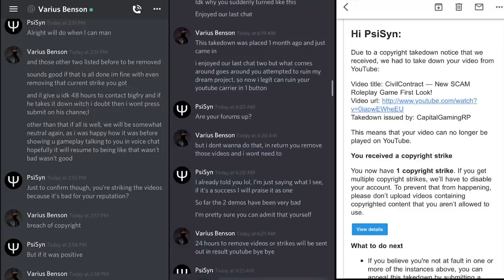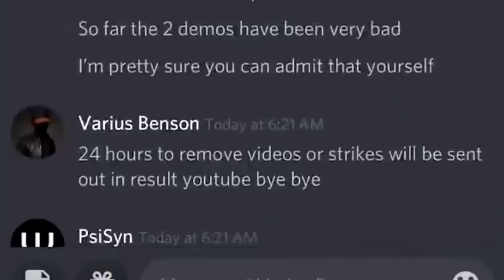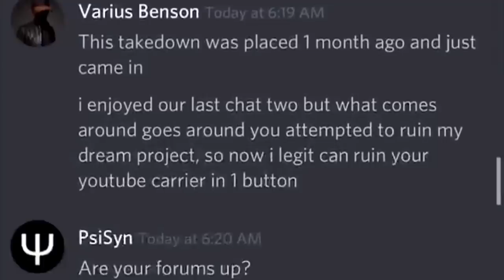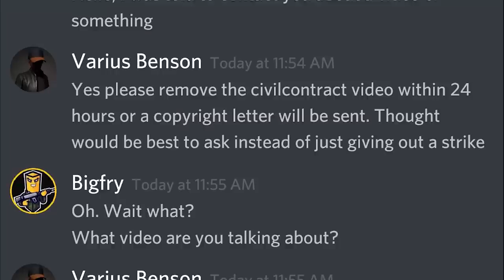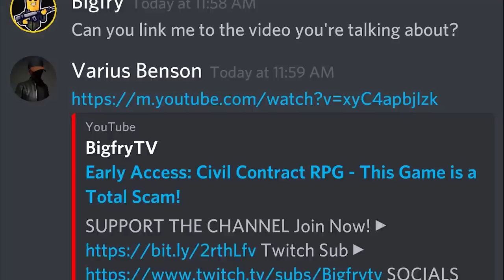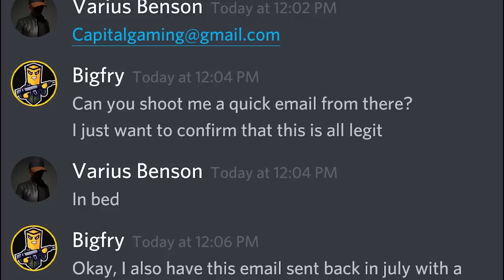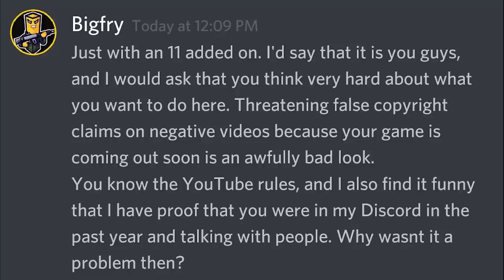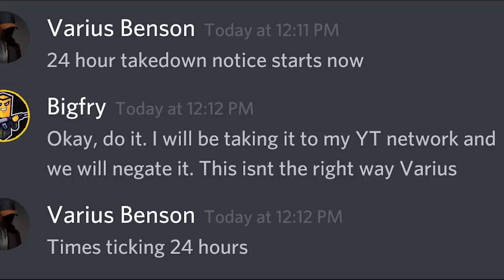CivilContract RPG - Threatens My Channel with False Copyright Strikes!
SOCIALS